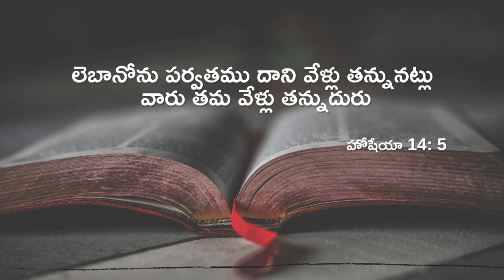Today's promise 02-01-2022 | Telugu & English bible verse | God's Vision